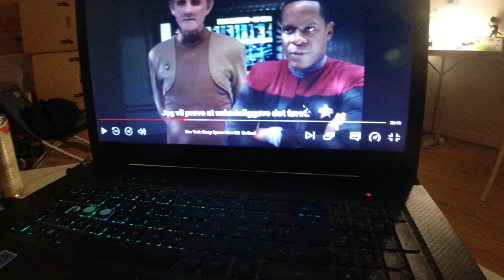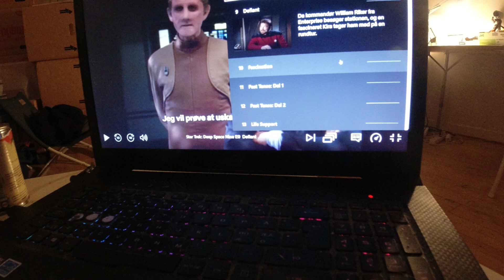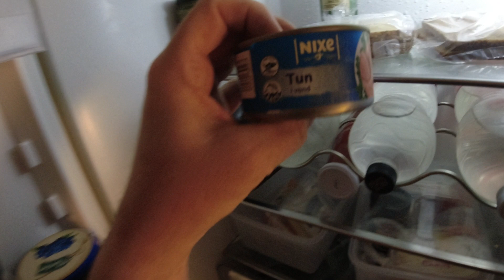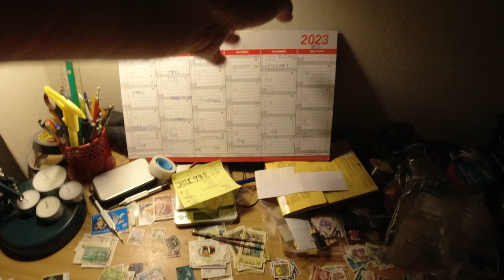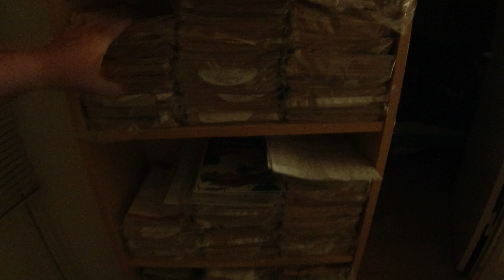MongoTV_7023 - HVAD JEG SER PÅ NETFLIX - Del 883 - Star Trek - Deep Space Nine - 1999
Kom godt igennem LØRDAG NAT., Jeg kan godt lide den her gamle Star Trek serie "Deep Space Nine" DS9. Jeg syntes, at det er den bedste serie, indtil nu. Bortset fra lige, den første originale Star Trek, fra år 1968. Men video kvalitet er meget lav, som noget grumset 1990'er tv-serie video, i en lav kvalitet. Men derfor kan handlig jo godt, være god, og det er dne tit, syntes jeg. Men nu er jeg jo også selv gammel, og født i år 1966. Den gamle Star Trek serie, er fra min tid, som en ung voksen, hvor jeg var imellem 25-30 år. Det var dog ikke noget, som jeg havde interesse for dengang. Jeg kom kun meget sjældet i biografen. Men jeg vil se den færdig, og det kan tage mange uger, og et par månder. Godnat.